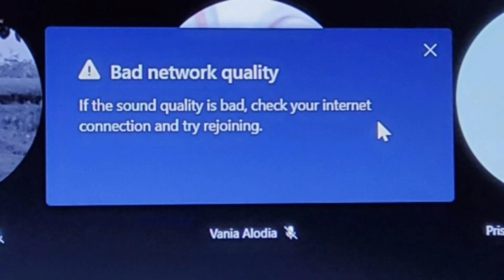quality drop due to tablet not present on me. edited on a phone